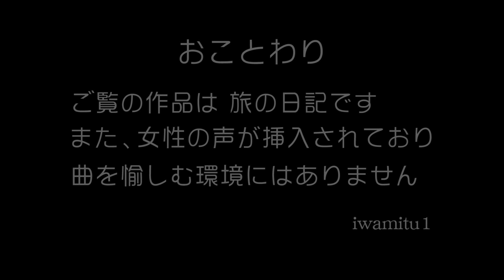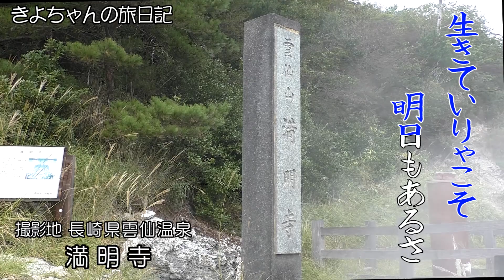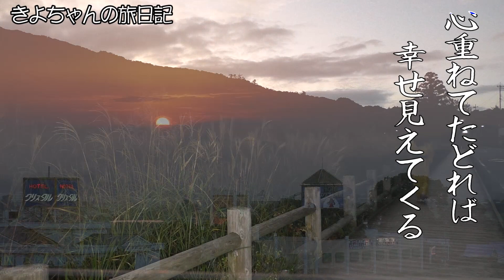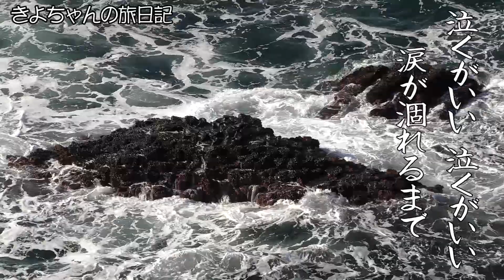清乃 浮世花 きよちゃんの旅日記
ご希望の 木村好夫 なみだ坂　hanatemari3103様のチャンネルで
ログイン、公開いたしました、ご査収ください。